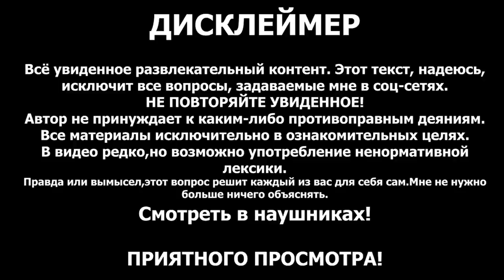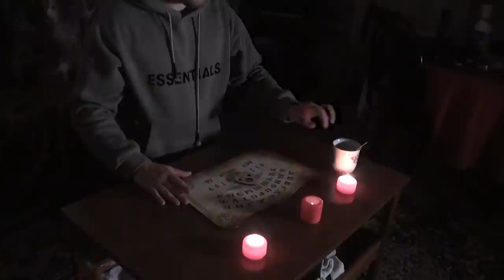ЗАМЁРЗШИЙ МЛАДЕНЕЦ. ДОМОВОЙ ИЛИ ПРИЗРАК? A FROZEN BABY. BROWNIE OR GHOST?